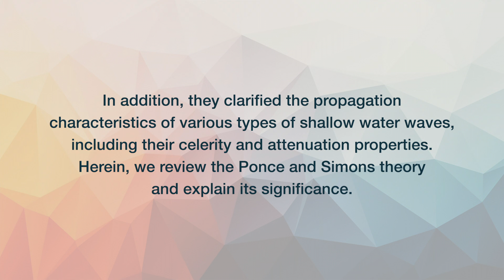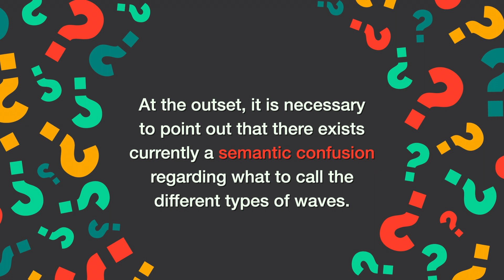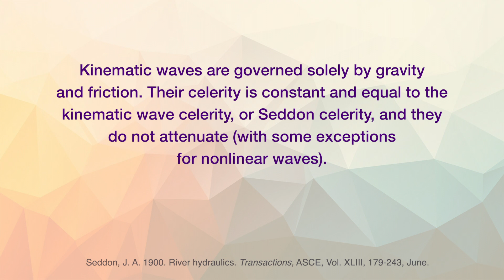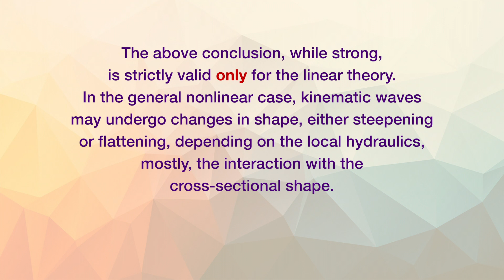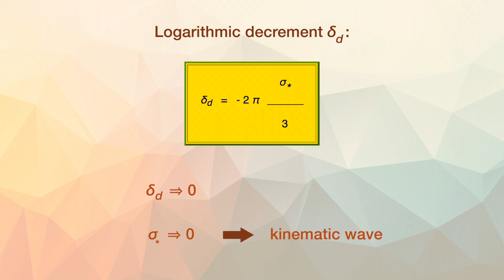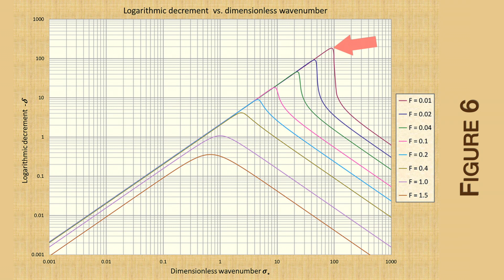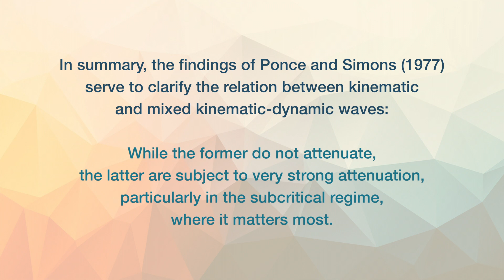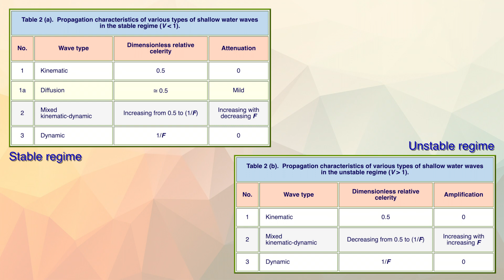The S-curve explained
The theory of shallow wave propagation of Ponce and Simons (1977) is reviewed and clarified, with aim to showcase its importance in understanding the mechanics of unsteady open-channel flow. Four forces are identified at the outset: gravity, friction, pressure gradient, and inertia. These forces give rise to several practical wave combinations, enabling the definition of the following types of shallow waves: (1) kinematic, (1a) diffusion, (2) mixed kinematic-dynamic, and (3) dynamic waves. The propagation characteristic of these wave types, including celerity and attenuation functions, are described and explained in detail. Elucidation of the theory should make possible increased understanding and lead to better modeling practice.